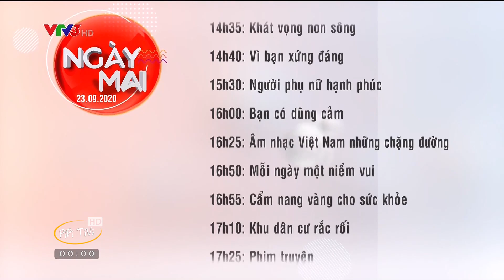VTV3 HD Ident | Hình Hiệu GTCT Ngày Mai 23/09/2020 | PiPiTV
VTV3 HD | Giới Thiệu Chương Trình Ngày Mai 23/09/2020
VTV3 Ident Hình Hiệu GTCT Ngày Mai 23/09/2020